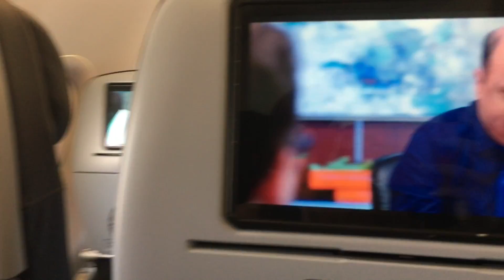DOMINICAN REPUBLIC SUMMER 2017 VLOG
Hey guys, this is my first time vlogging and I really enjoyed it, I wanted to be able to show you guys what I do when I'm in the Dominican Republic since I go there every summer for months at a time. Hope I didn't do a completely shitty job. I packed a few days into one here. Hope you guys like this.

yanirisgomez
yamilesgomez

yanirisagomez
yamilesgomez